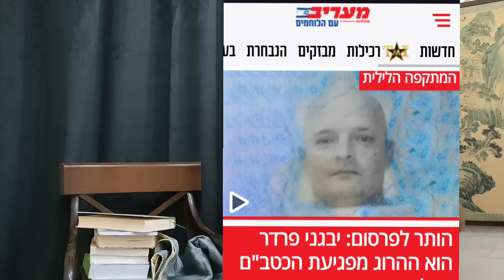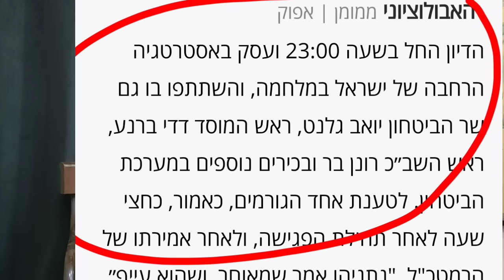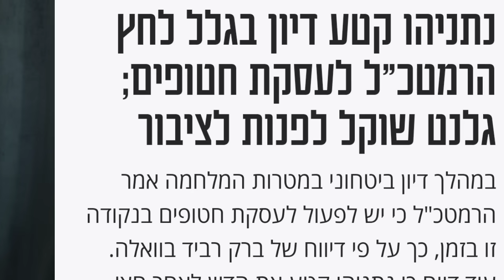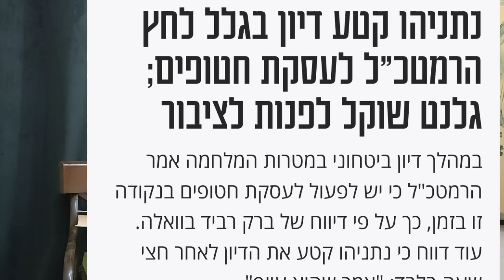عاجل- عميل الموساد في بيلاروسيا هو من سقط بالدرون اليمني في تل أبيب.. و نتنياهو يرفض الرد على صنعاء